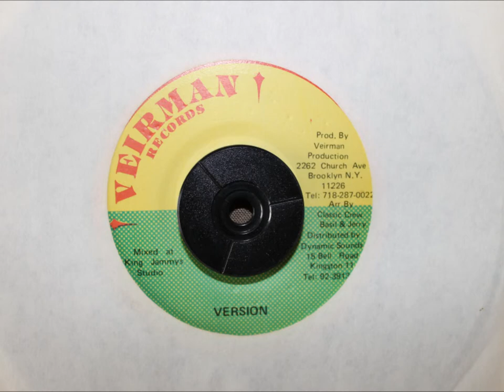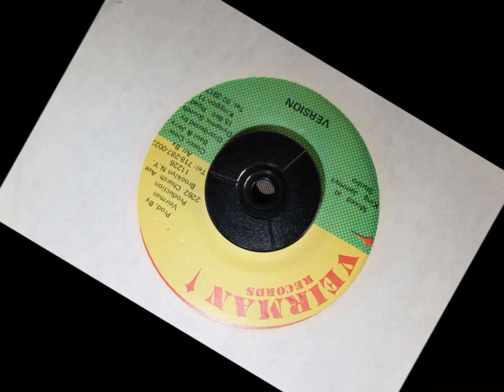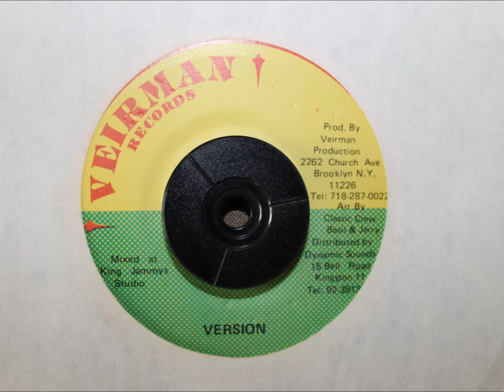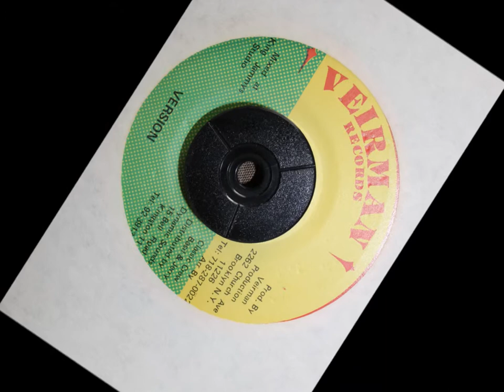VEIRMAN RECORDS - MOONSHINE VERSION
7 INCH - REAL ROCK RIDDIM